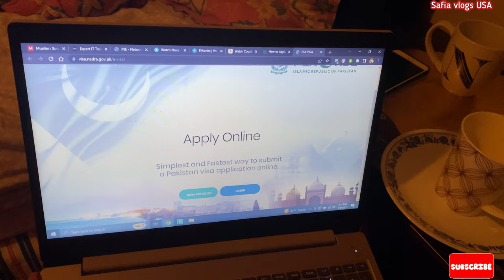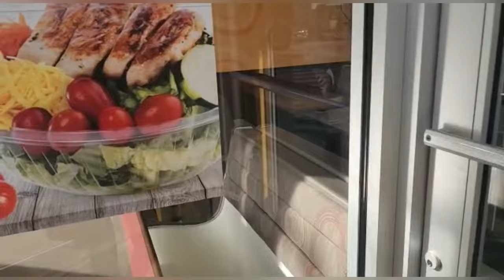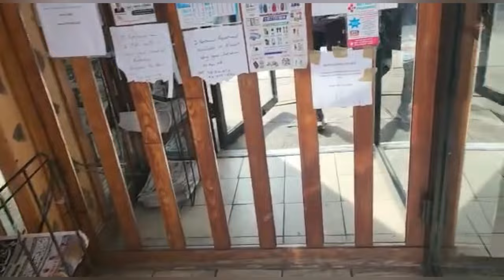Traveling to Pakistan | Shopping & Packing | 2023 ki sub say bari khushi 🇺🇸🇵🇰